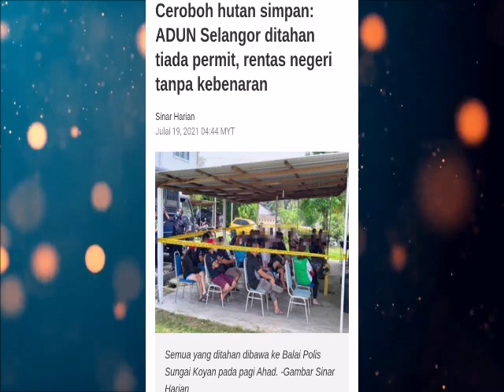ADUN Selangor Ceroboh Kawasan Hutan Simpan Dan Ditangkap!!!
Seramai 29 individu termasuk seorang Ahli Dewan Undangan Negeri (ADUN) Selangor, dipercayai tidak mempunyai permit memasuki Kompartmen 536 Hutan Simpan Ulu Jelai, Perkampungan Orang Asli Rakoh, Lipis dan tiada kebenaran merentas negeri